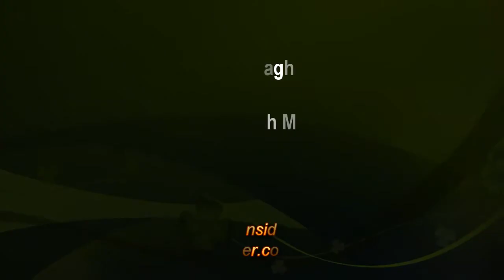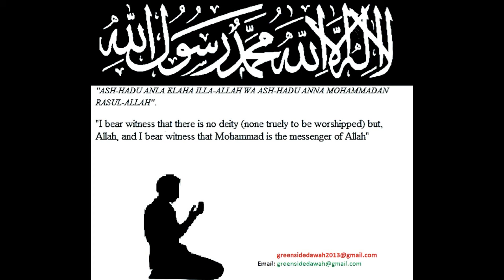Bangla Lecture: Taghut